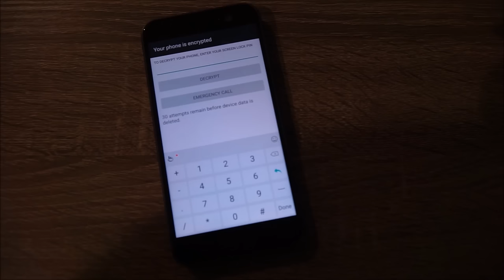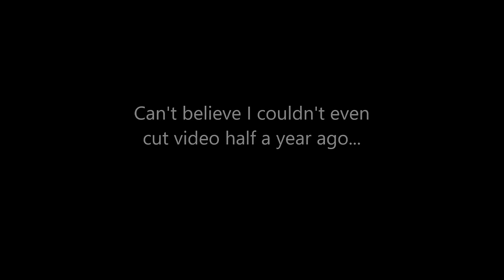HTC 10 vs LG G5 vs Samsung Galaxy S7 vs Nexus 6P Video Quality Test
Video (Camera) Test, Round 3 - I updated HTC's system/software update today that includes 'Camera Performance Enhancement'.